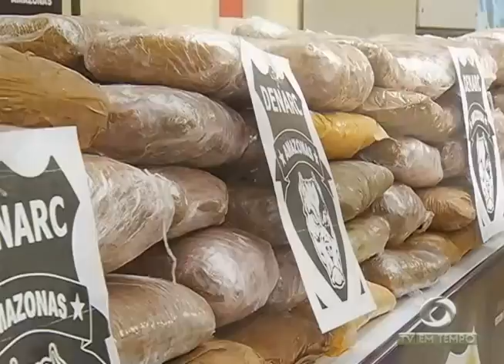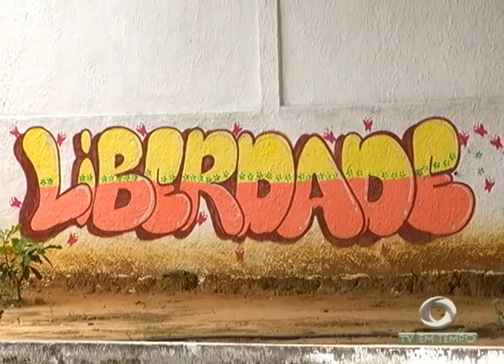BOLETIM EM TEMPO - MANHÃ 02ª EDIÇÃO (08.07.2016)